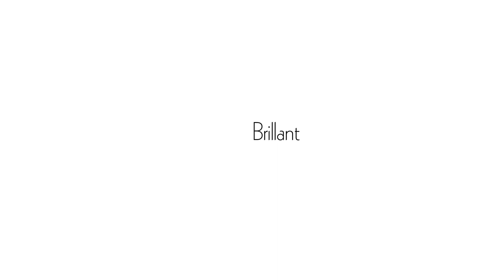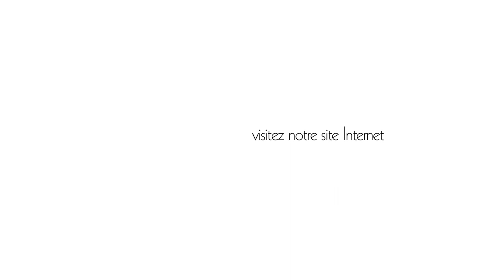Série Xsite par Edimax - Collection Monet de Ceratec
Interview avec Nicoletta Gigli, présentant la série Xsite, de la Collection Monet de Ceratec, importateur et distributeur de céramique Canadien.